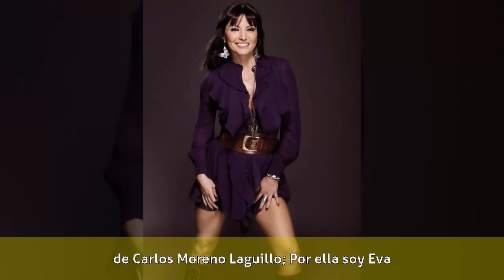Martha Julia - Biografía